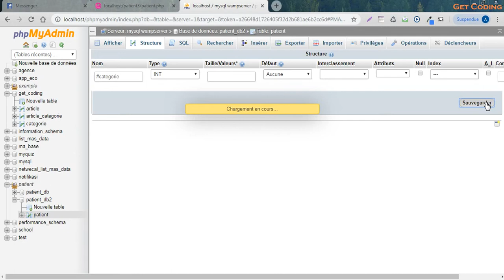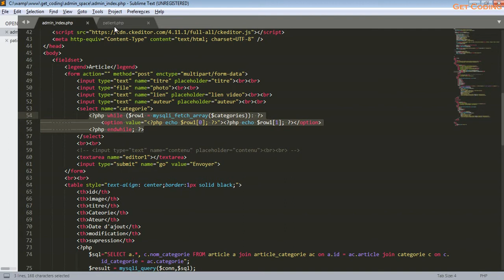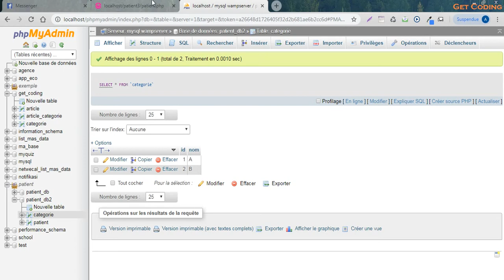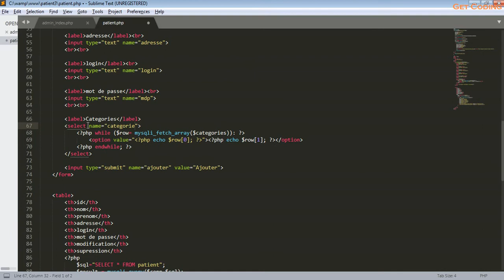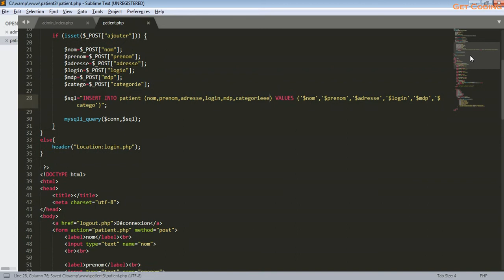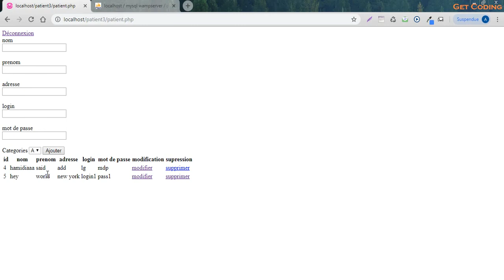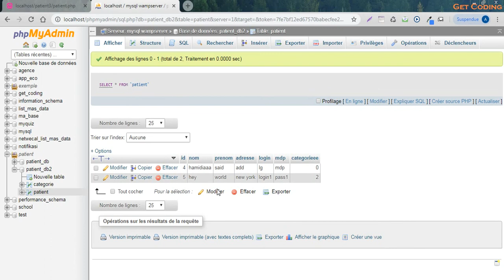PHP from DATABASE to DROPDOWN